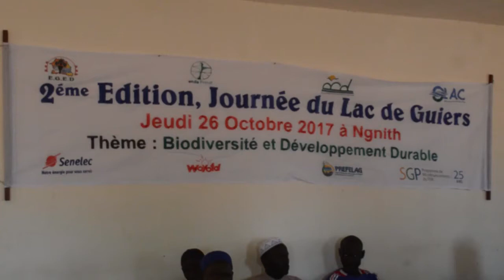Olac Madické Diagne avec Ndaractu.net